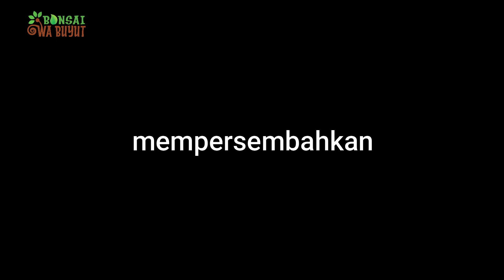(BERPETUALANG MENCARI BAHAN BONSAI)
Bonsai Wa Buyut adalah channel yang berisi konten info seputar tanaman bonsai, traveling, vlog dan inspirasi.
mudah-mudahan masyarakat & generasi muda khususnya bisa tahu dan memahami tentang Alam disekitar dan tanaman hias.

Team Bonsai Wa Buyut berkomitmen memberikan karya dengan setulus hati dan diharapkan bisa menambah wawasan dan pengetahuan yang bermanfaat bagi kita semua dan BONSAI WA BUYUT akan tayang setiap hari rabu pukul 07 - 00 dan hari sabtu pukul 12 - 00

Salam,
Team Bonsai Wa Buyut